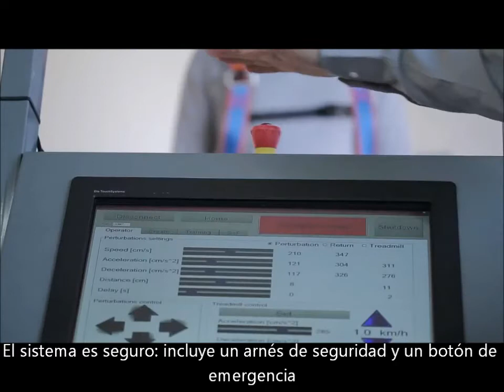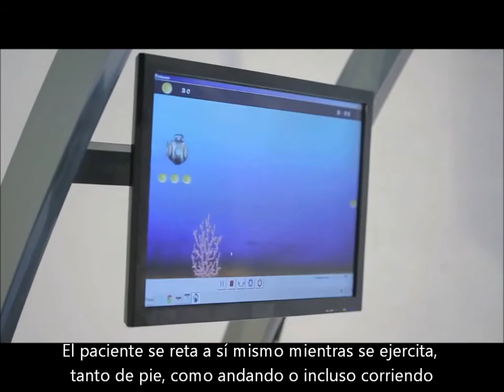Balance Tutor de MediTouch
MediTouch ha desarrollado "BalanceTutor" un innovador Sistema para el trabajo del control postural dinámico y estático y una herramienta de ejercitación del equilibrio.
El Sistema consiste en un cinta para andar/corer montada sobre una plataforma de movimiento. La plataforma se mueve en diferentes planos (adelante/atrás y lateralmente) para estimular la recuperación del control postural tanto en el modo estático como en el dinámico.

El terapeuta puede adaptar el programa de ejercicios y realizar las evaluaciones mediante el software integrado, de fácil uso. El Sistema es muy seguro; posee un arnés de seguridad y un botón de parada de emegencia.